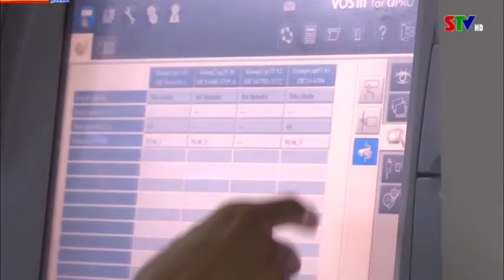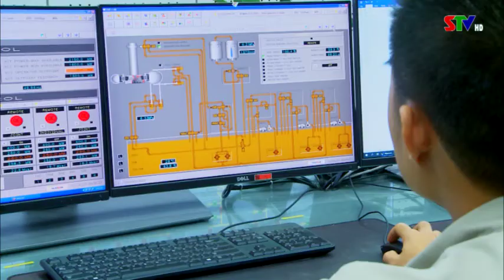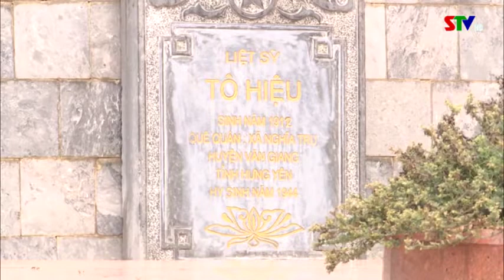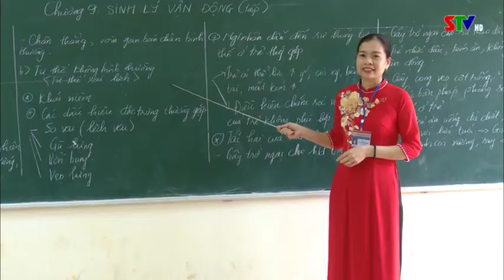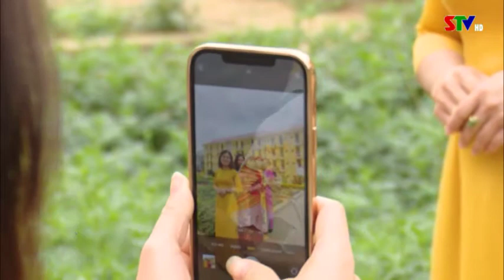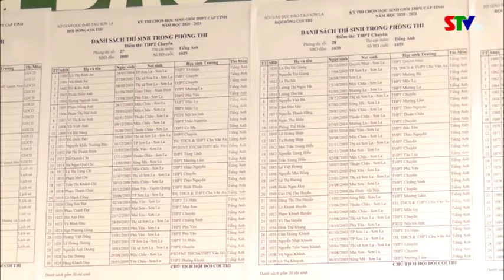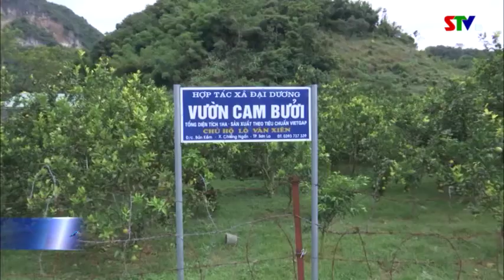Bản tin truyền hình tiếng Mông ngày 8/3/2021